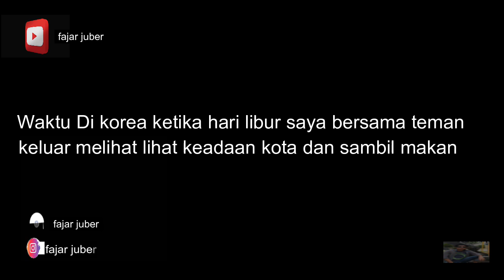Cerita Tempoe Doeloe Jadi TKI Korea.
Bekerja di korea bukan tujuan tp karena keadaan ,
Video tersebut pengalaman ku saat bekerja di TAEWONG MANUFAKTUR KOREA THN 2011.